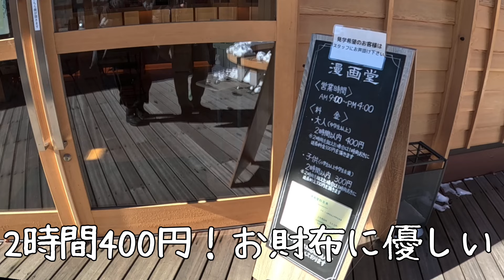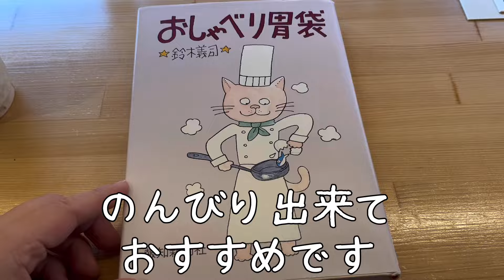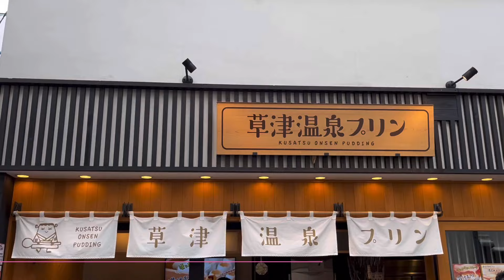草津温泉2泊3日の旅 湯もみ見学の後、蕎麦やスイーツを食べて漫画堂でのんびり過ごしました！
2024年1月に２泊3日で草津温泉に行ってきました！

3日目は最終日宿の朝食をいただいてバスの時間まで湯もみ見学や美味しいものを堪能しました！

下記今回伺った宿とお店です
ぜひ旅行の参考にしてみてください